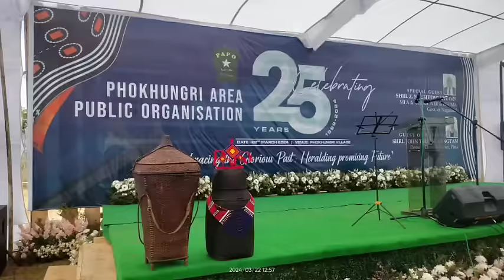Naga (Burma Myanmar) Barari folk dance during PAPO Silver Jubilee 2024. at Phokhungri village.